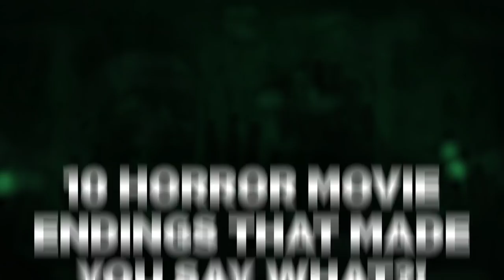10 Horror Movie Endings That Made You Say WHAT?!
Did that just happen?